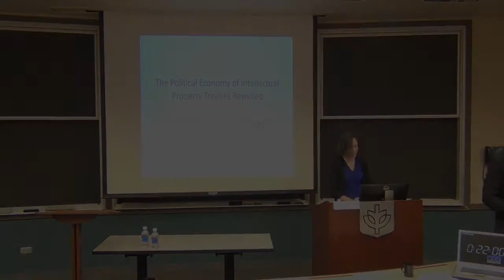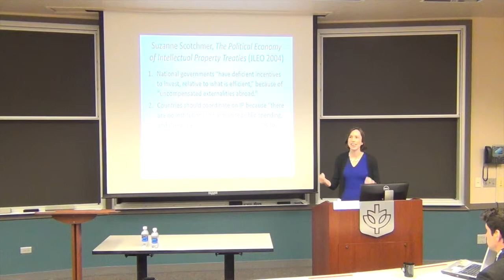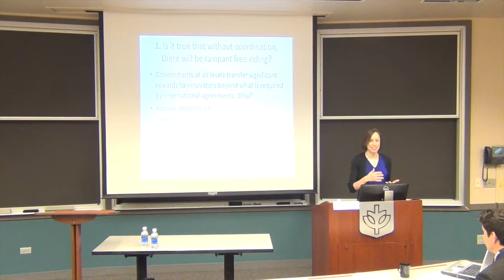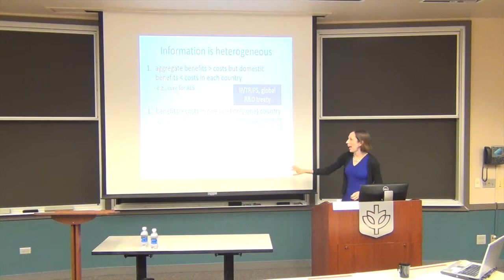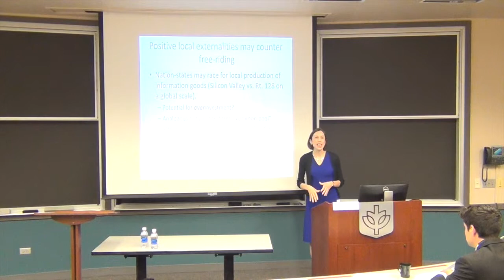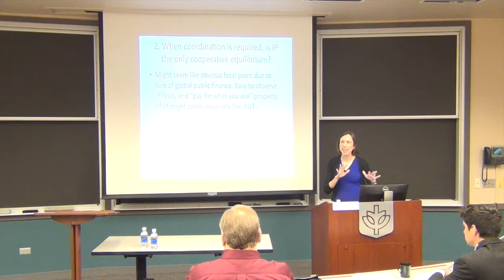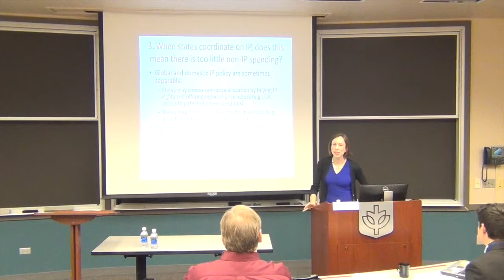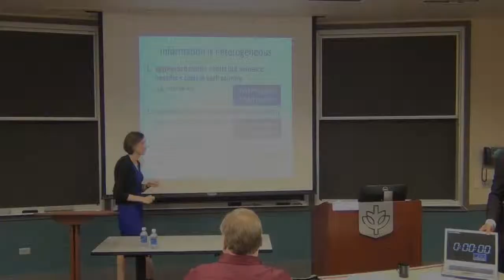IPSC 2015 – Lisa Larrimore Ouelette – “The Political Economy of Intellectual Property Treaties Rev.”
15th Annual Intellectual Property Scholars Conference
DePaul University College of Law 2015
Session: International IP 2
Speaker:   Lisa Larrimore Ouelette
Institution: Stanford Law School
Topic:  The Political Economy of Intellectual Property Treaties Revisited